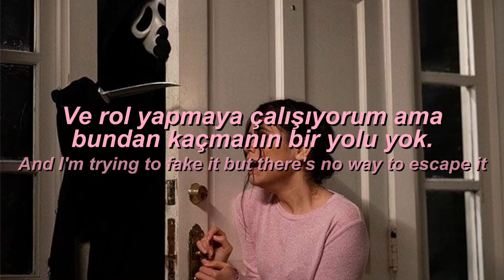Mike Shinoda - In My Head (Türkçe Çeviri) | From Scream VI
çeviride hatalarım varsa yoruma yazabilirsiniz🖤